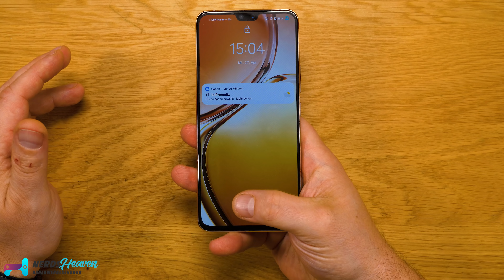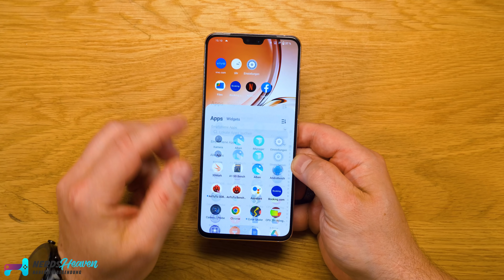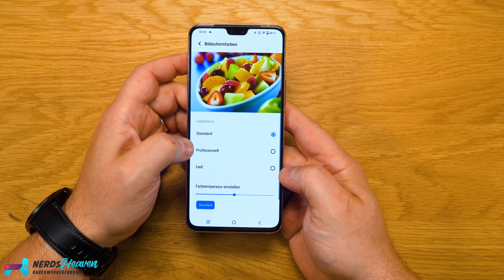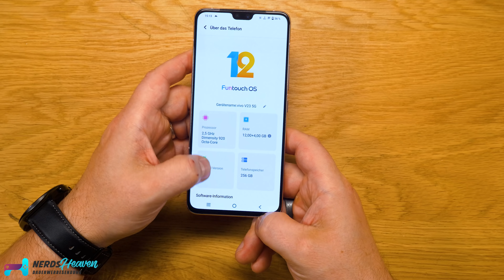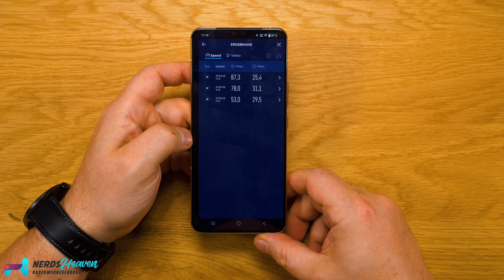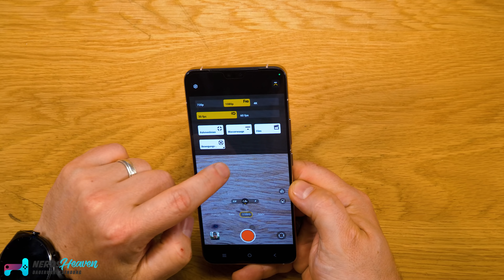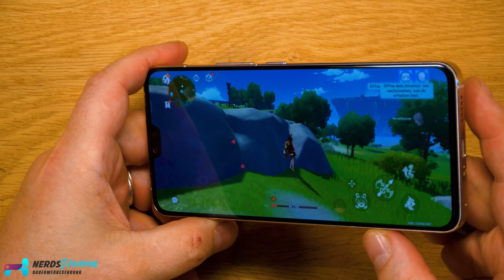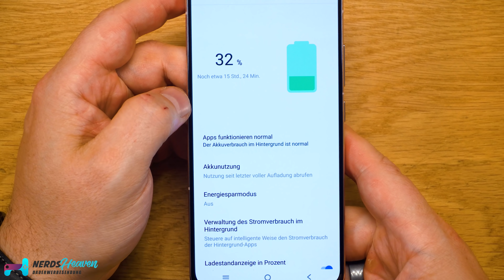Haben wir hier das beste Selfie Smartphone? vivo V23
Das vivo V23 will mit starker Selfie Kamera, Dual Videolicht und Augen-Autofokus besonders auf Selfie Fans abzielen. Was kann das Smartphone abseits dessen noch und wie gut ist es wirklich?

Timestamps
00:00 Einleitung
01:07 Optik/Haptik
02:53 Kamerasetup
03:33 Lieferumfang
04:14 Anschlüsse
04:43 Display
05:34 Entsperren
05:57 System
08:59 Benchmark
10:59 Konnektivität
12:20 Kamera-App
14:14 Kamera-Aufnahmen
21:08 Gaming
22:58 Akku-Leistung
23:40 Fazit

🛒 Wo KAUFEN? ▼
Kaufen bei Amazon

Hintergrundmusik:
„Orizon“ by Bonsaye